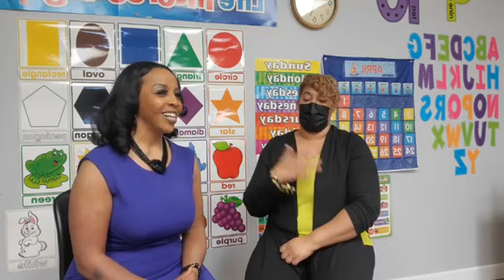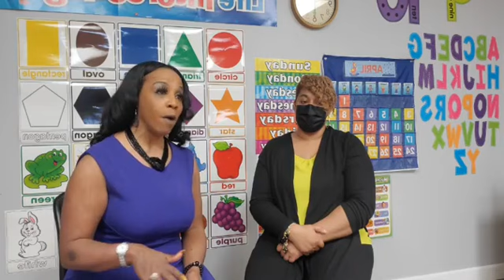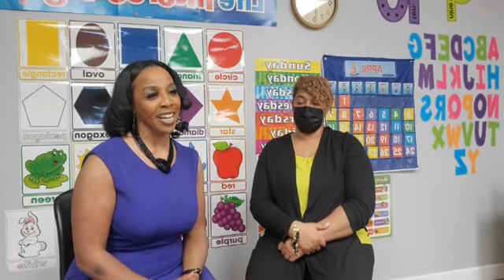C WHITT Session with Super Scholars Learning Academy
Just shy of 1 year old, this daycare facility is creating a big buzz in our community!